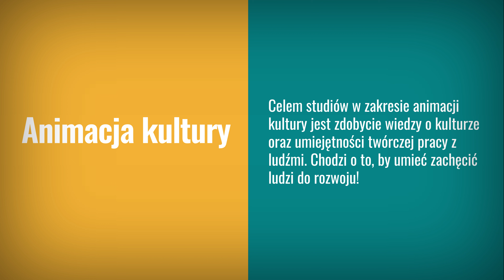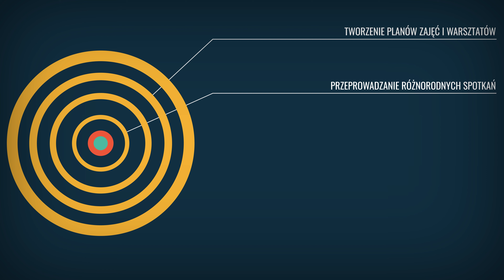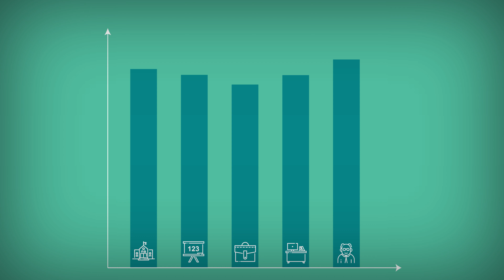Animacja kultury - program studiów, praca, zarobki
Kultura to bardzo szeroko rozumiana aktywność człowieka w różnych dziedzinach. Można tu mówić o sztuce, o kulturze fizycznej, o gotowaniu czy tworzeniu ogrodów.

Celem studiów w zakresie animacji kultury jest zdobycie wiedzy o kulturze oraz umiejętności twórczej pracy z ludźmi. Chodzi o to, by umieć zachęcić ludzi do rozwoju!

Najważniejsze pytania:
0:06 O czym są te studia?
0:32 Jak znaleźć uczelnię, która prowadzi studia na tym kierunku?
0:50 Jakie cechy charakteru mogą pomóc w studiowaniu?
1:05 Czego można się nauczyć na tych studiach?
1:26 Jakie przedmioty mogą pojawić się w planie zajęć?
1:44 O czym pisze się prace dyplomowe na tym kierunku?
2:10 Jakie perspektywy ma przed sobą absolwent tych studiów?
2:34 Jakie wynagrodzenia osiągają absolwenci?